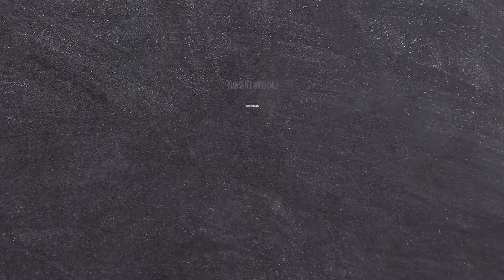ફરાળી મગસ | Farali Magas | Recipe in Gujarati | Nrupa's Kitchen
Farali recipes in gujarati, Magas recipe n gujarati ,farali recipe , magas recipe

Here is my all new recipe of Farali Version of traditional Magas.